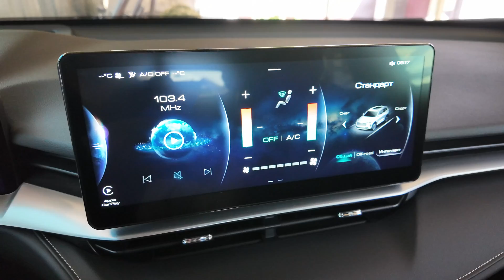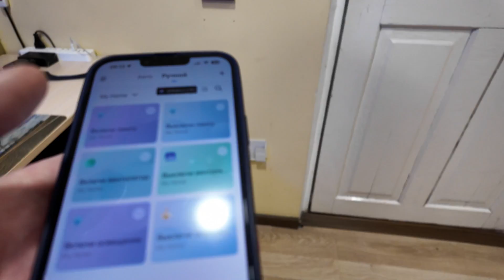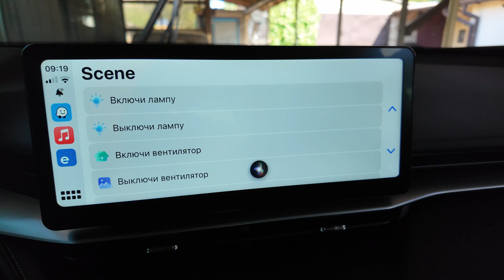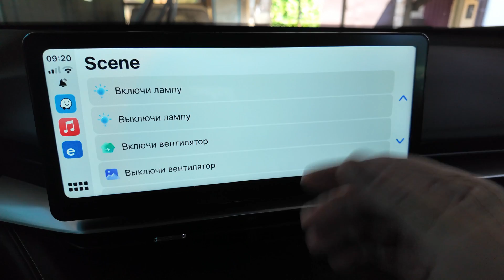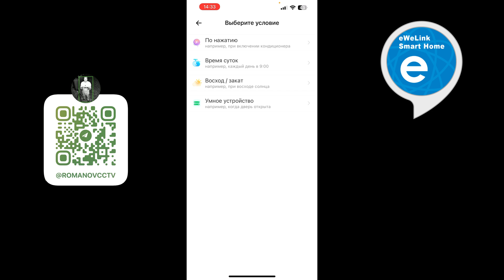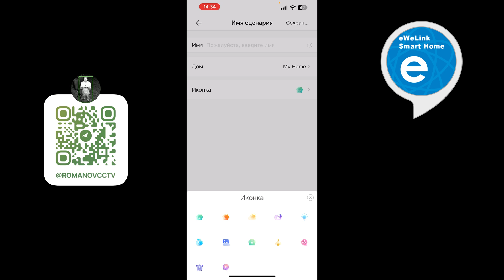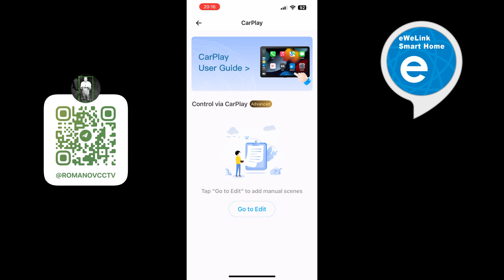eWeLink в Apple Carplay Android Auto. УПРАВЛЕНИЕ УМНЫМ ДОМОМ ИЗ АВТОМОБИЛЯ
eWeLink в CarPlay AndroidAuto. УПРАВЛЕНИЕ УМНЫМ ДОМОМ ИЗ АВТОМОБИЛЯ. Настройка, создание сценариев.